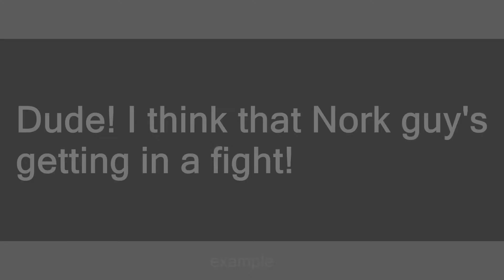Nork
Slang flashcards: